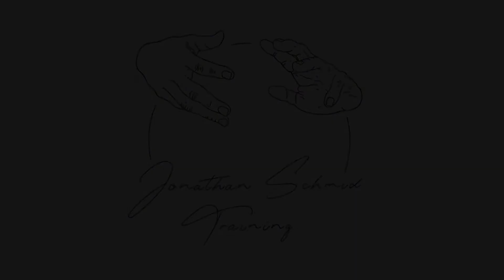MOBILITY - Dynamic Cossacks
This video shows a dynamic integration of different cossack squats. Instead of doing them purely as a lower body movement integrate your arms in water quality. This will help you to work on more lower body efficiency and better technique for the movement itself. It also can bridge the gap between the cossack squat as an exercise and a movement.

If you have any further questions don’t hesitate to ask us.

VIDEO CHAPTERS:
00:00 Introduction
00:05 Demonstration